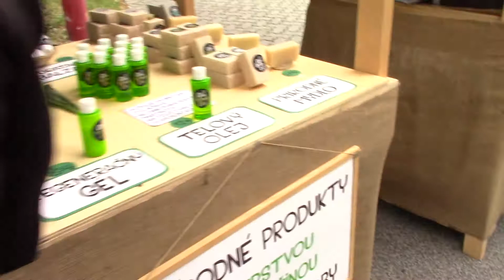Eco Village 2018